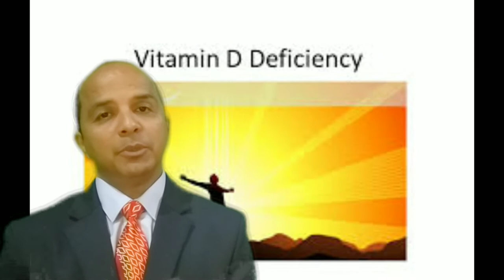🔥Vitamin D Deficiency | Why & How | Nutrilite Calmag D Plus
Role of vitamin D, symptoms of vitamin D deficiency and how to compensate.
Simplest and easiest source of vitamin D is the sunlight. If you deficiency you can compensate with the safest source, Nutrilite Calmag D Plus.

Nutrition is the only way out.

OR

Google Pay / Phone Pe / Paytm at 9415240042

safest source of vitamin D